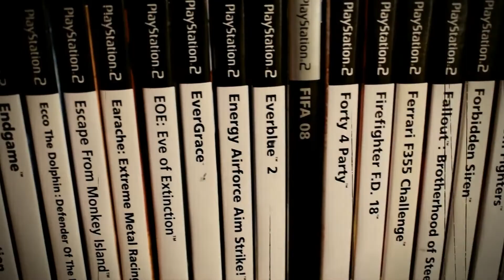A crap video looking at the crappy Alfred Chicken on the Amiga